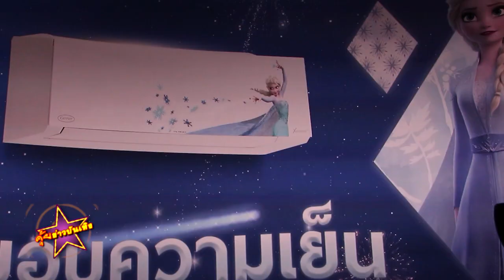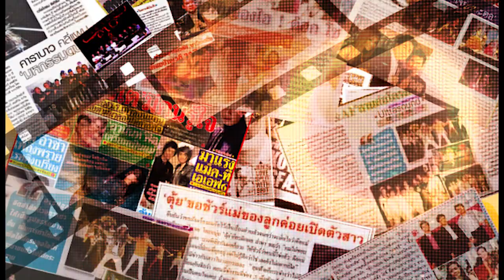ญาญ่า แท็กทีม ต่อ ธนภพ ชวนสัมผัสความเย็นซีรีส์ใหม่ ในงาน Carrier Invent Your Happiness Land